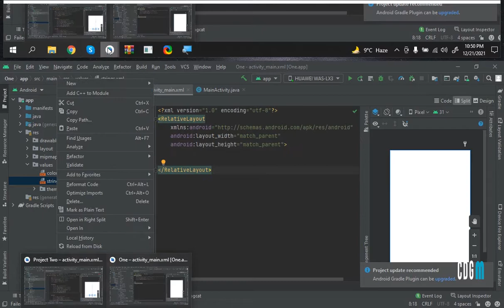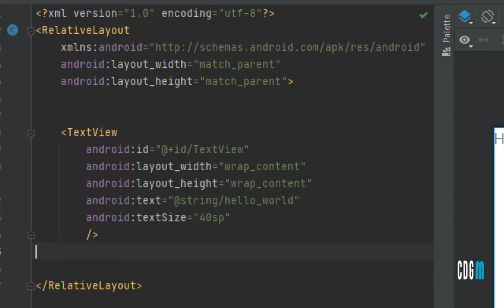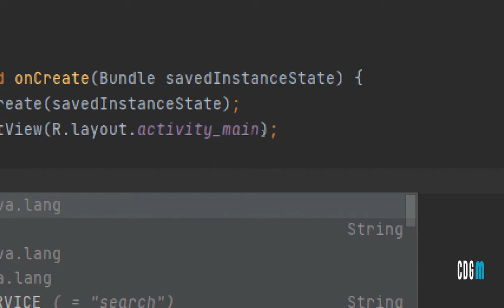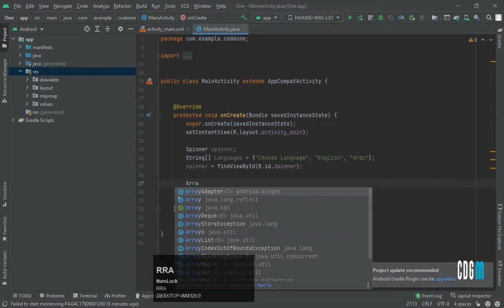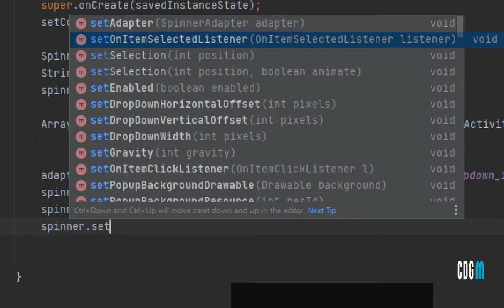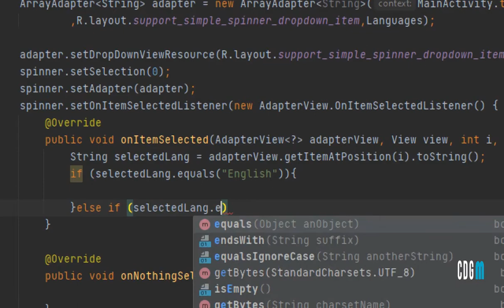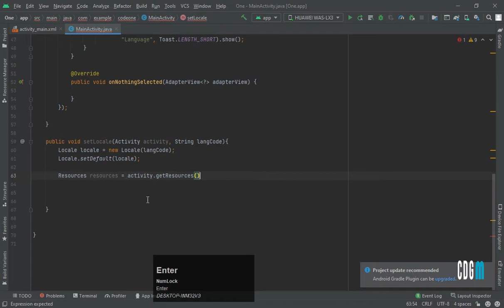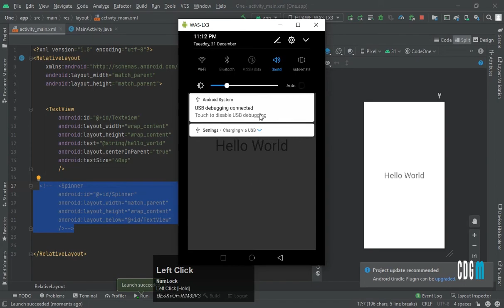How to set multiple languages in android String Resources / Translations Editor - اردو / हिंदी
In this video, we will use the Translations Editor to translate the string resources in our strings.xml file into a different language. We will replace all our hardcoded texts with these string resources and this way support multiple languages.